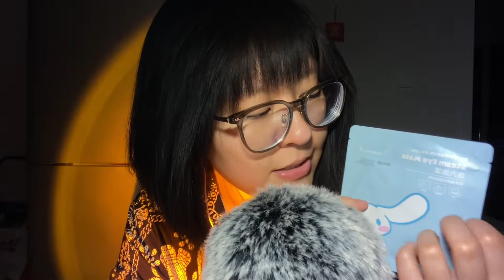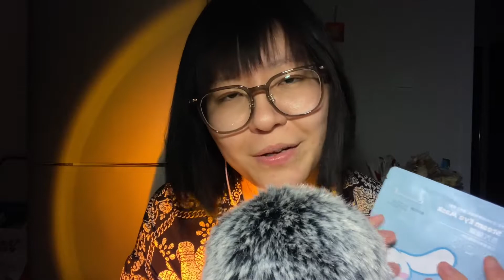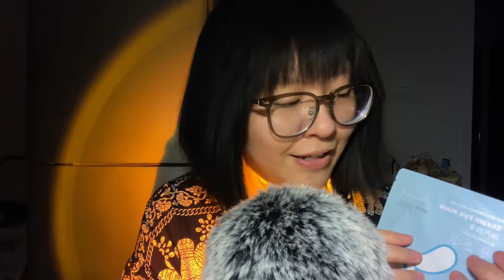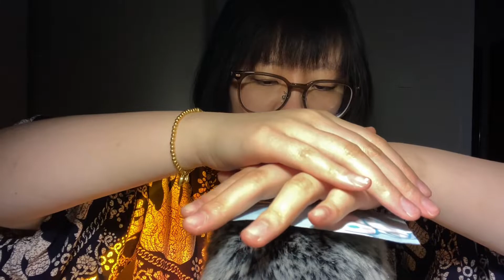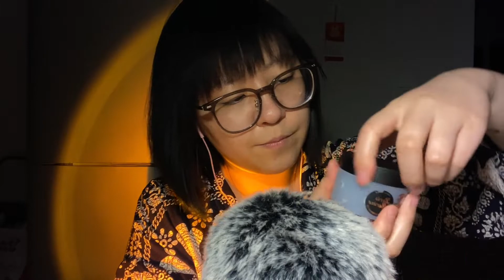Asmr Chill with me ~